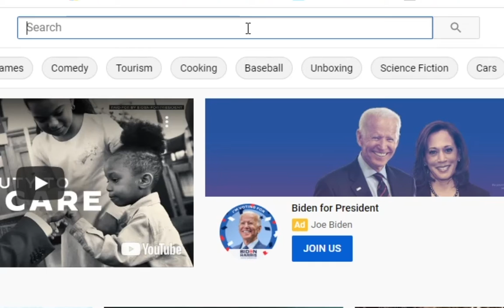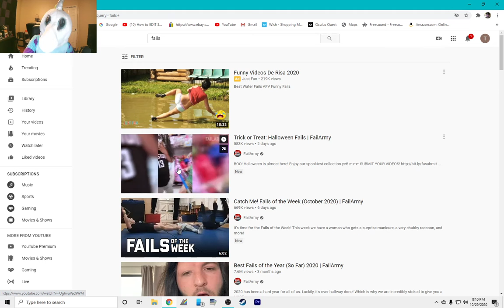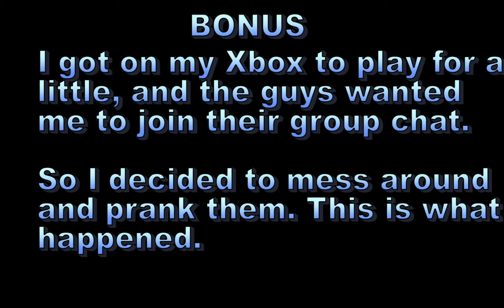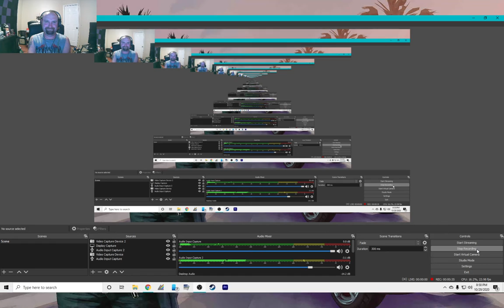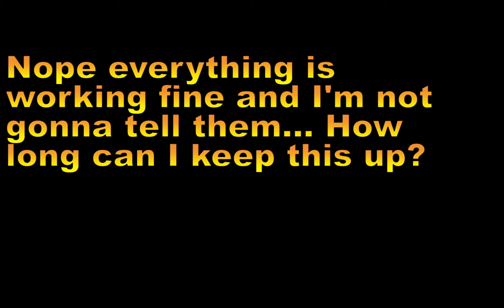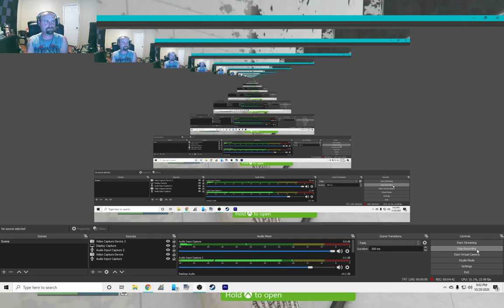STAG? Who is STAG?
Jim is not here today, so I'm taking over... Who am I?
I'm Stag the Unicorn, no jokes ok? Just don't...

So share us with your family and friends already...